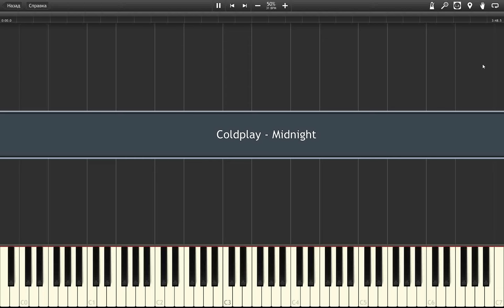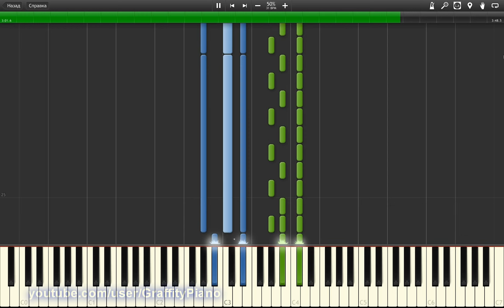Coldplay - Midnight 50% speed piano tutorial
New amazing song by Coldplay=)